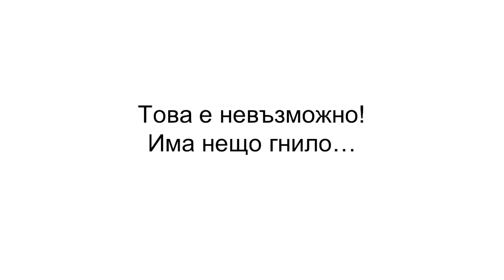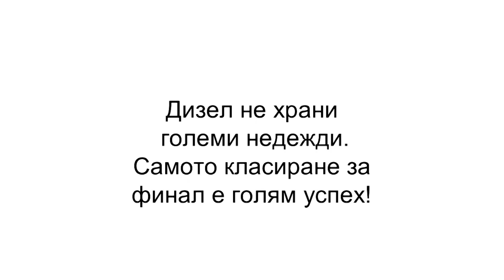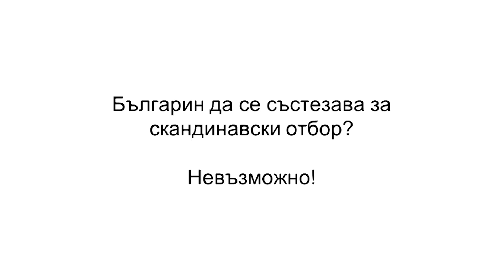Постигни "невъзможното" | Кирил Николов | TEDxYouth@ZaimovPark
Силата на човешкия дух и мотивацията. Може да не е лесно, може да не е от първия път, но удовлетворението накрая е несравнимо. Кирил Николов - Дизела е един от най-добрите планински бегачи, ориентировачи в България. Освен многократен държавен шампион по ориентиране, крос кънтри и планинско бягане, в актива си той има и няколко национални рекорда. През 2013г. покорява първенците на 5-те най-високи планини в България за време под 23 часа, а през лятото на 2015г. поставя рекорд в преминаването на най-дългия преход у нас, Ком-Емине. This talk was given at a TEDx event using the TED conference format but independently organized by a local community.